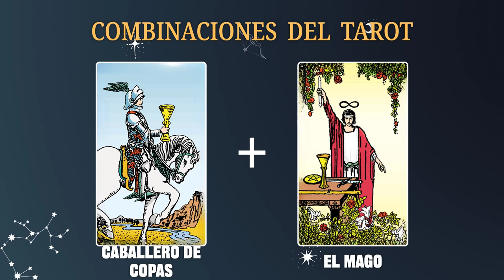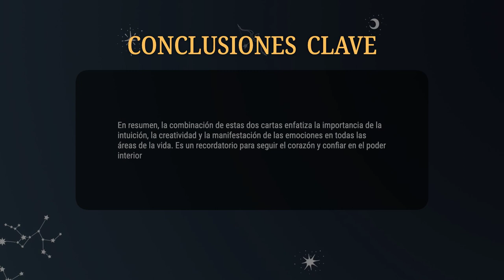Caballero de Copas & El Mago 💡COMBINACIONES DEL TAROT Y SU SIGNIFICADO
En resumen, la combinación de estas dos cartas enfatiza la importancia de la intuición, la creatividad y la manifestación de las emociones en todas las áreas de la vida. Es un recordatorio para seguir el corazón y confiar en el poder interior para crear la realidad deseada.